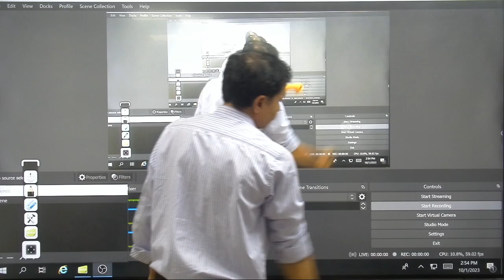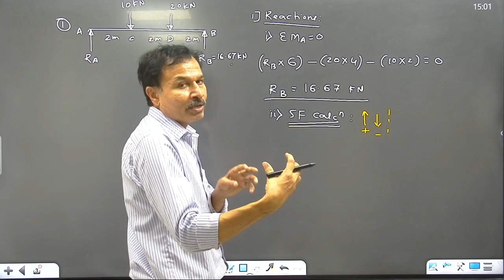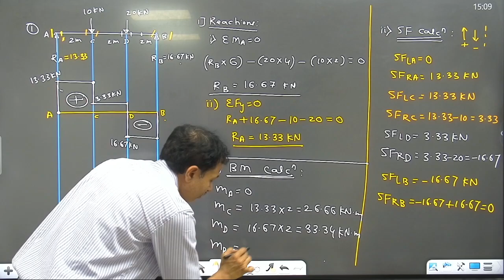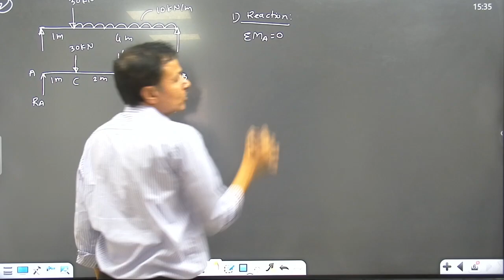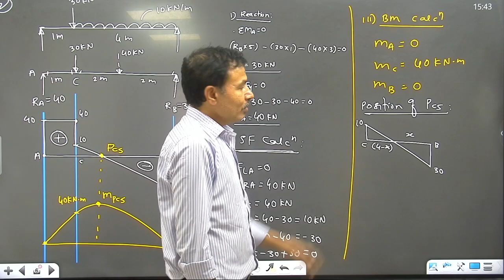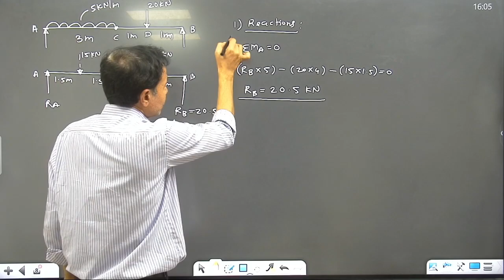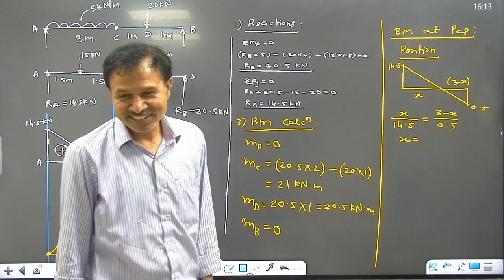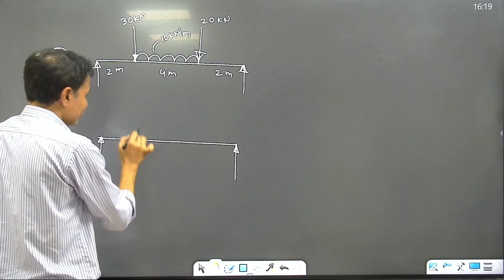Shear Force and Bending Moment Diagram l SOM/ MOS l SPPU l DholePatil Academy l Pune University